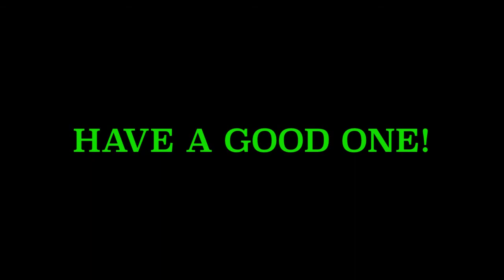PE LESSON #53 - Baseball/Softball/Tball - Batting, Week of April 12-15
Unit: Baseball/Softball/Tball

Details: Batting grip, stance, swing

At Home Elementary PE Lesson